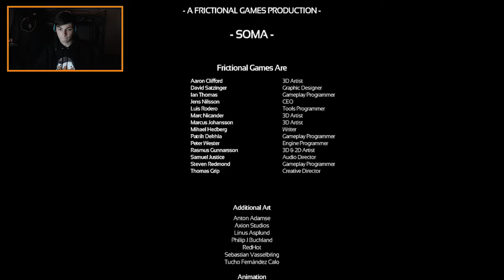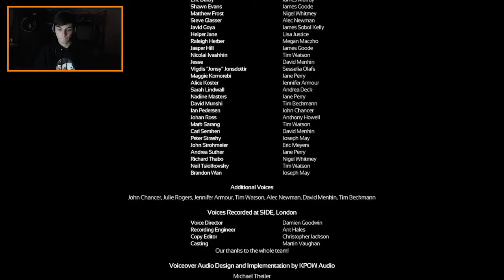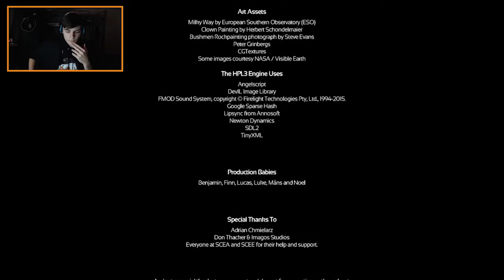THE MOTHER OF ALL BUTTS | Stork Plays: SOMA Ep. 11 [End]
At long last our journey comes to its epic conclusion. The fate of mankind is in our hands!

Who the hell thought that was a good idea?

Thank you so much for sticking with me through the entirety of this LP! I'm gonna keep working hard to optimize quality and bring you all fun, high quality content! :D